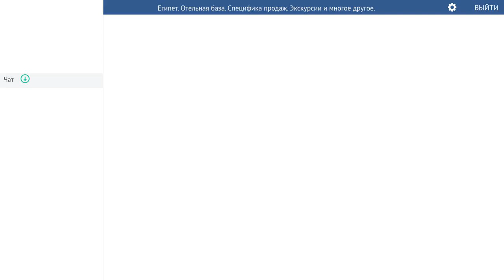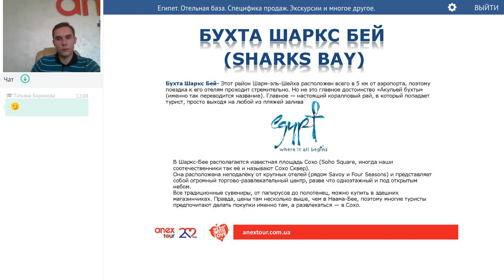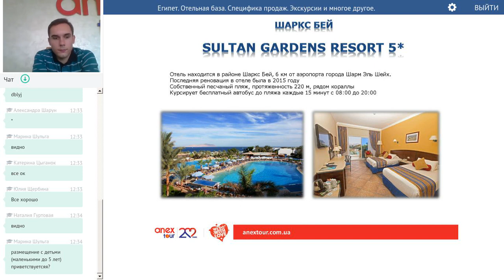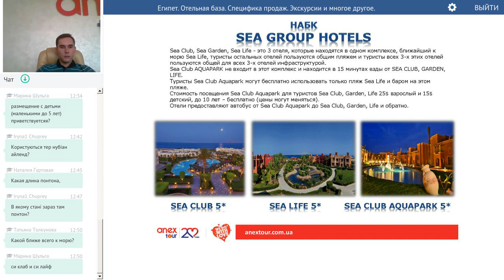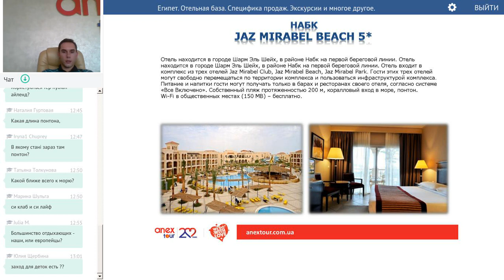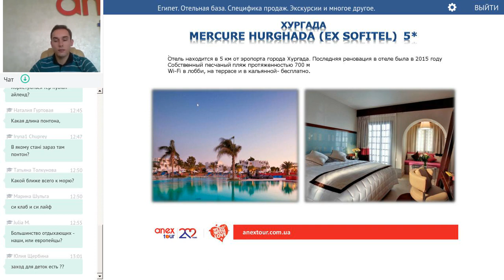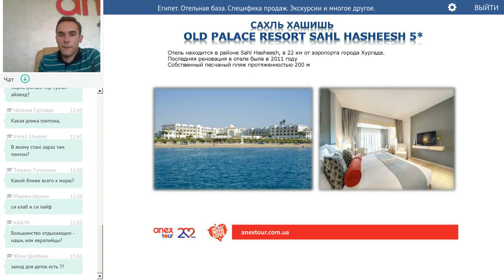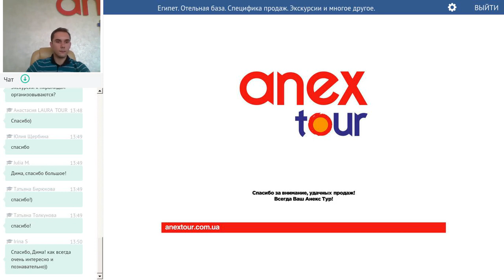Египет. Отельная база. Особенности направления.